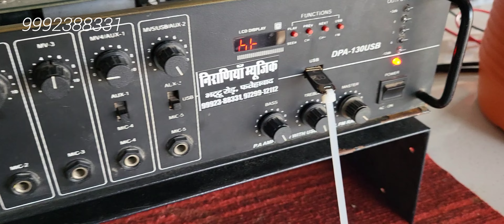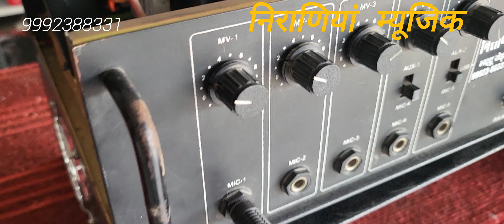Dj Sound, 12v पर Havay Dj Sound, supper bass sound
हरिद्वार कावङ Dj Sound, Haridwar यात्रा के लिए 12v पर Havay Dj Sound

your queries..

Haridwar pr Jane k liye dj sound
Dj Dhamaka
Haridwar kawar yatra
12v pr chlne wala amplifier
single Battery k liye dj sound
Bina जरनेटर sound dhamaka

100w k 4 speaker operate ho site hain easily

200w k 4 speaker bhi use hi site hain

15 inchi 300w k 2 speaker easily operate

# Niraniyan music Fatehabad
निराणियां म्यूजिक सिस्टम